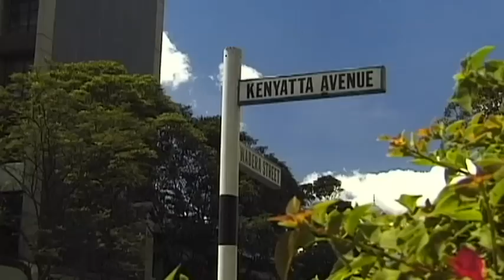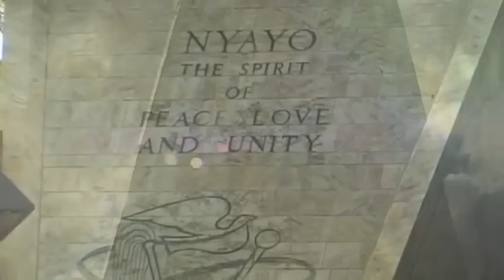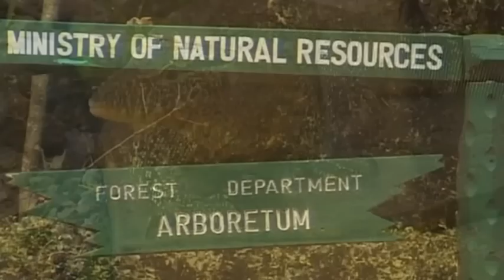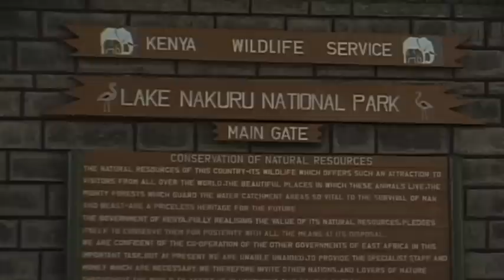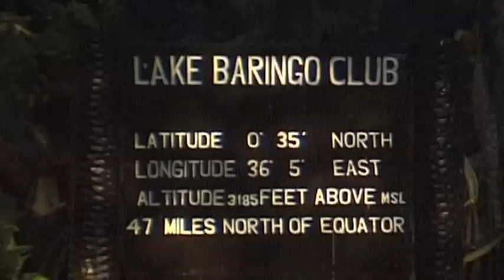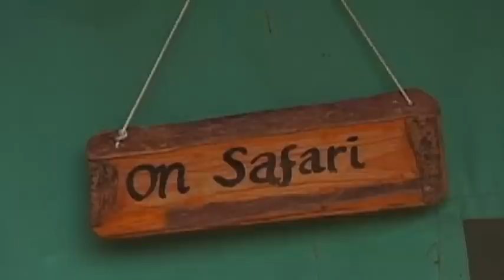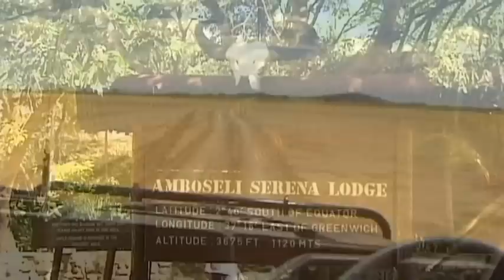Kenya Vacation Travel Video Guide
Travel video about destination Kenya.
Founded by Alexander The Great in 332 B.C., the city of Alexandria is located in the Nile Delta and it was here that Caesar and Mark Anthony fell under Cleopatra’s spell.Cairo is Africa’s largest city and the heart of the Arab world, extreme poverty living next to opulent wealth, and modern, Western boutiques next to ancient souks. The Cairo Museum is home to the most extensive collection of Egyptian antiquities, including the golden mask and tomb of Tutankamun. Towering above almost any other human achievement are the impressive three pyramids of Gisa. The Cheops Pyramid, the world’s largest single construction, took four hundred thousand workers twenty years to build. It weighs as much as all the cathedrals in Europe put together and spans an area of 53,000 square metres - the height of a fifty storey skyscraper. In the middle of today’s modern city of Luxor, known as the ‘Capital City Of The Pharaohs’, the Luxor Temple stretches along the eastern banks of the Nile and, not far away, the temple complex of Karnak and the Amun Temple. 67 kilometres from Luxor, on the western bank of the Nile, lies the Temple Of Dendera, the most important place of worship for the love goddess, HATHOR, whose heavenly appearance was portrayed by the body of a cow. At Aswan, the landscape of the Nile is enchanting, but it is the stone temples of Abu Simbel that take one back to ancient Egypt, land of the Pharaohs, and archaeological paradise.